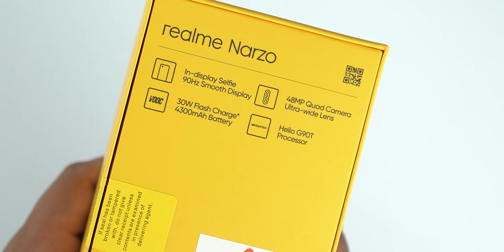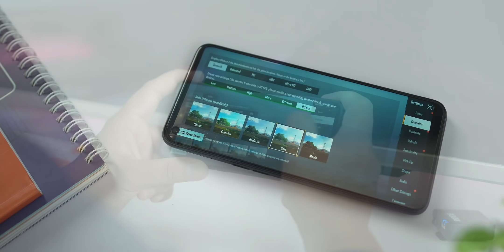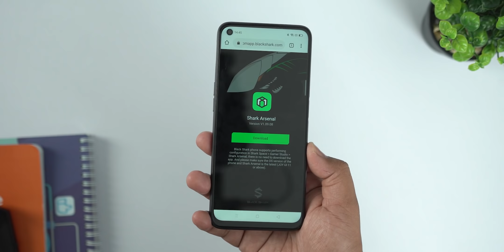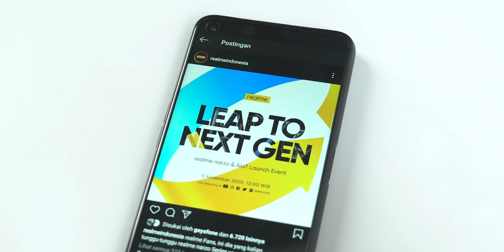SEKARANG 2.6juta!! HP ini Turun Harga Gara-Gara POCO X3 NFC.!!